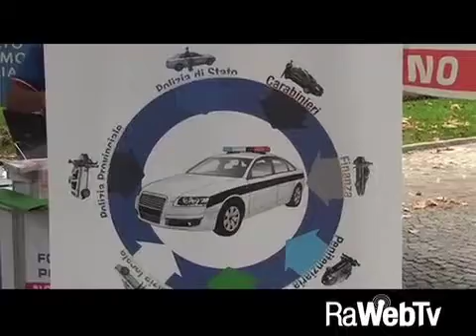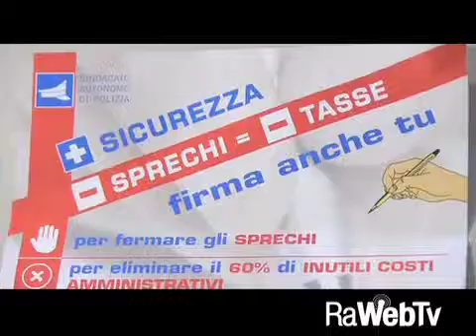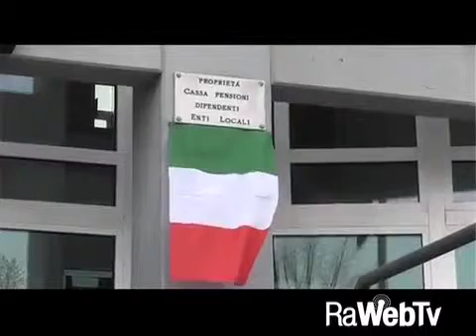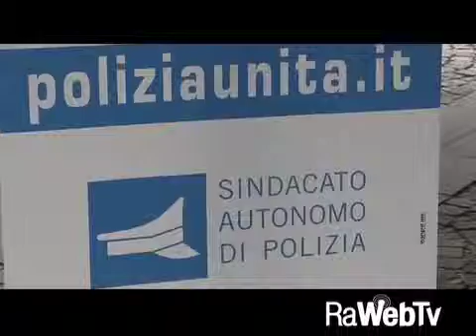Raggruppare le forze di polizia per risparmiare sulle spese e garantire maggiore efficienza.